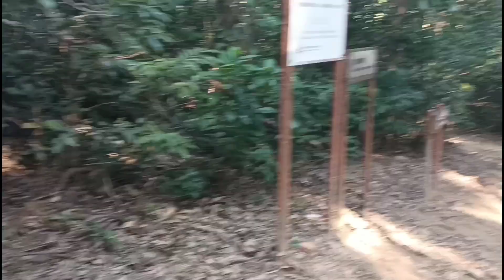Christmas camping 🏕️🏕️🏕️ part 2